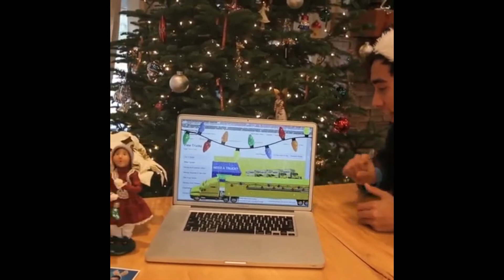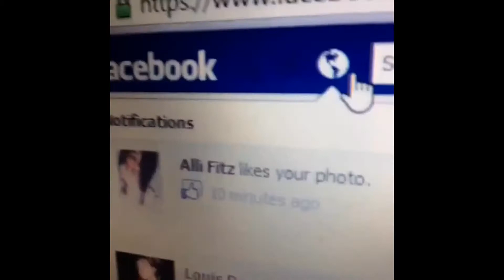Best 100 Vines of the Week! #59 (January 2014)